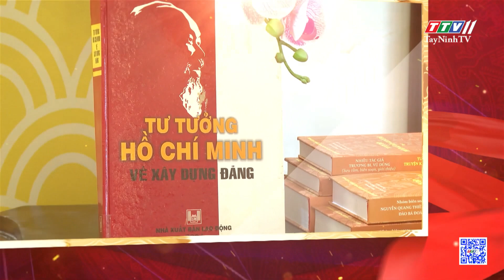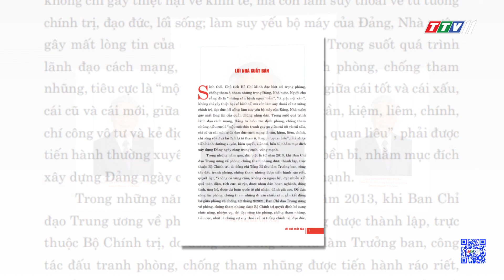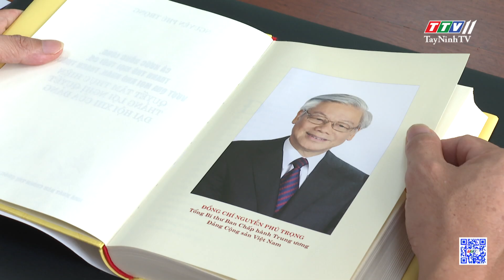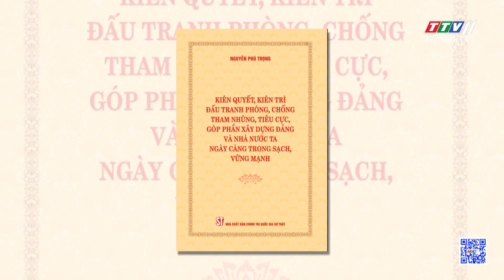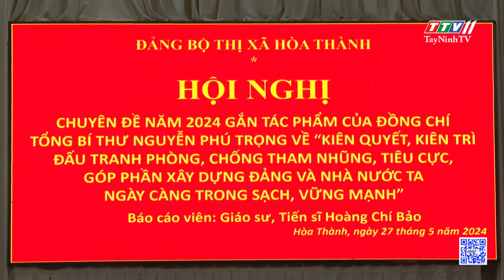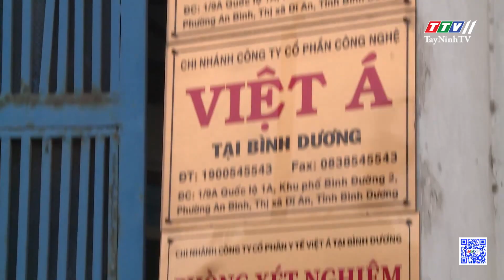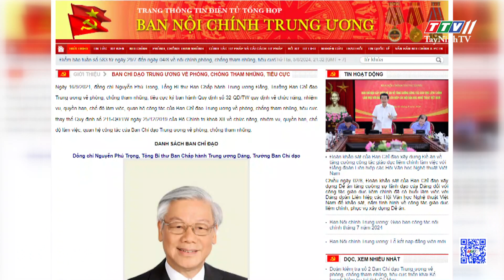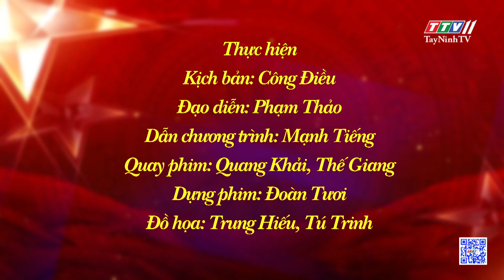Thực hành tiết kiệm, đấu tranh phòng, chống tham nhũng, tiêu cực, lãng phí - Kỳ 02 | TayNinhTV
Tọa đàm: Thực hành tiết kiệm, đấu tranh phòng, chống tham nhũng, tiêu cực, lãng phí - Kỳ 02 | HỌC TẬP VÀ LÀM THEO TƯ TƯỞNG, ĐẠO ĐỨC, PHONG CÁCH HỒ CHÍ MINH | TayNinhTV